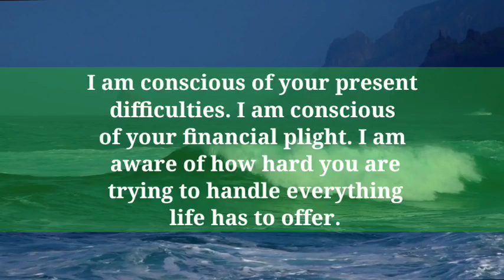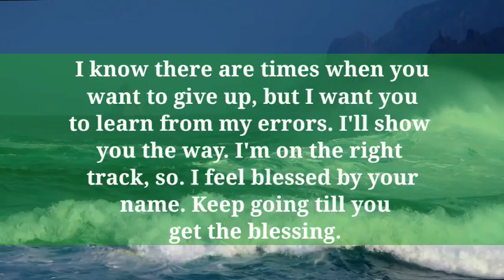🔴 God Message Today || God says this accident will happen to you in these 15 days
Hello viewers

we will provide you a nice video. We will keep you updated about what God wants to say to you.  We hope you will like our video.  You must also tell us which videos you like the most.  Thank you very much for your visiting our channel.  We will keep bringing you the best of the best videos.